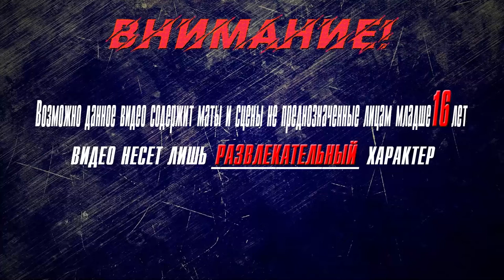▶Аниме приколы◀ Смешные моменты из "Песнь ночных сов" 9 серия